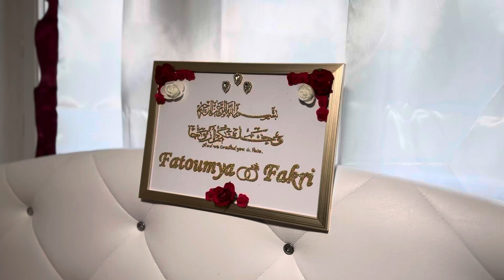Mariage de Fakri et Fatoumya ♥️💍♥️